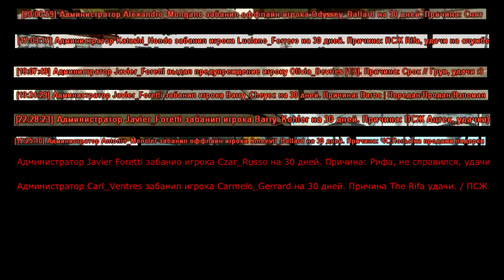GREEN BALLAS LUCIANOSOFT 100 territories ( RICKY LUCIANO ) (23-100)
.ЧИТАЙТЕ ОПИСАНИЕ!.

Songs
Payback - Juicy J, Kevin Gates, Future, Sage The Gemini
See You Again (feat. Charlie Puth) - Universal Pictures Film Music - Wiz Khalifa
Search for Freedom a - Daniel Law Heath, Jane Antonia Cornish

ВОТ ТЕ ЛЮДИ КТО ПОМОГАЛ! (кого забыл, пишите мне)

1 Jimmy Luciano
2 Carlos Luciano
3 Charlie Luciano
4 Alvaro Luciano
5 Markus Luciano
6Travis Luciano
7 Alex Luciano
8 Steven Luciano
9 Stanley Dipsize
10 Dexter Rafoo
11 Donny Jones
12 Daniel Smitty
13 David Fisher
14 Benjamin Fisher
15 Alberto Tech
16 Thomas Jonsy
17 Bufik Asala
18 Filikk_Layng
19 малой Robertson
20 Tayzle Florein
21 Ogg Hokage
22 Dobby Well
23 Climpton Smitty
24 Roberto Fabretti
25 Rodrigo Fabretti
26 Dwight Gangsta
27 Travis Welaso
28 Bruno Welaso
29 Domenic Martonni
30 Barry Care
31 Tofik Care
32 Tayzle Cooper
33 Rudy Bradberry
34 Cleo Bradberry
35 Bart Rafoo
36 Raf Tyga
37 Rodrigo Sientes
38 Timmy Space
39 Leo Reigns
40 Chief Tyers
41 Orlando Ballard
42 Danya Ballard
43 Maximiliano Lombardi
44 Justin Clark
45 Cody Corleone
46 Cazzy Kart
47 Kalmar Corleone
48 Cameron Bailey
49 Olivia Devries
50 Timmy Devries
51 Trey Devries
52 Tommy Waero
53 Delvoiz Mecheti
54 Sloun Tessore
55 Alex Mexicano
56 Flako Gerrard
57 Vandal Gerrard
58 Raul Gunster
59 Rodya Hondez
60 Krayzie Mattison
61 Charley Quintano
62 Mark Grizzly
63 Tyler Darnell
64 Alex Pimp
65 Harry Layng
66 Czar Renaissance
67 Alan Waero
68 Satana Corleone
69 Dwayne Corleone
70 Nest Hondez
71 Mike Madison
72 Amori Emperado
73 Apelsin Renaissance